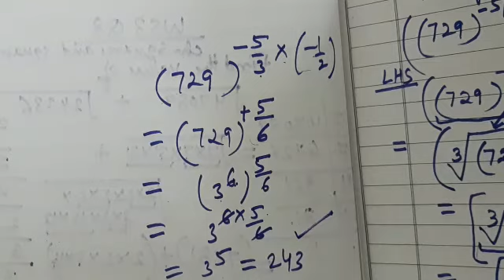Verify ( 729^-5/3)^-1/2 = (729)^ -5/3 x -1/2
Chapter - Exponents and Radicals WS2 Q6

Playlists of Videos Class 8 Mathematics